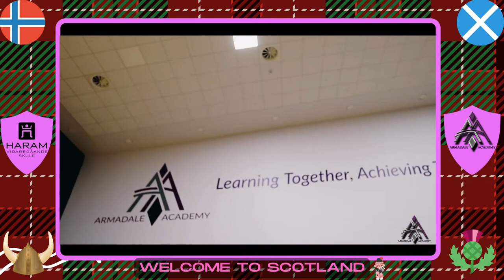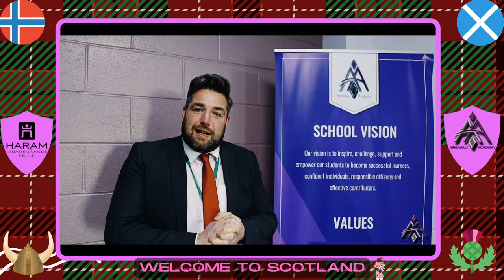Welcome to our Norwegian friends from Haram Skule!